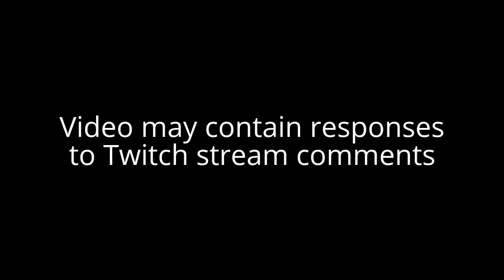Mass Effect 2 (Collector Ship [1 of 5]) Let's Play! #91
Nathan Shepard
Male
Vanguard